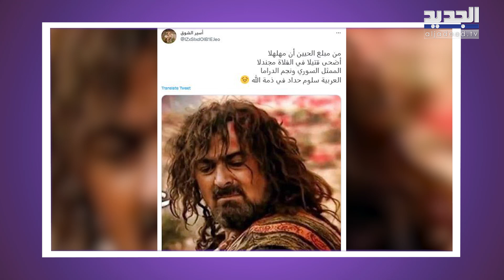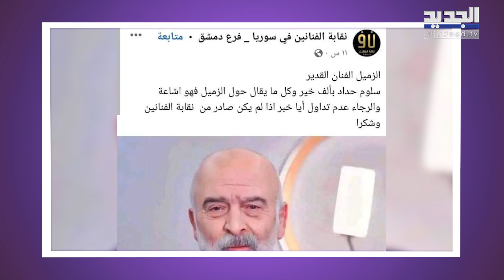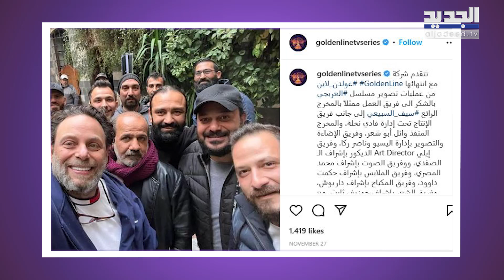وفاة سلوم حداد ؟ خبر احدث بلبلة كبيرة بين الجمهور واحزن الكثيرين ونقابة الفنانين في سوريا تعلق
ضجت مواقع التواصل الإجتماعي خلال الساعات الماضية بخبر وفاة الممثل السوري سلوم حداد، وهو ما احدث صدمة كبيرة لدى الجمهور.